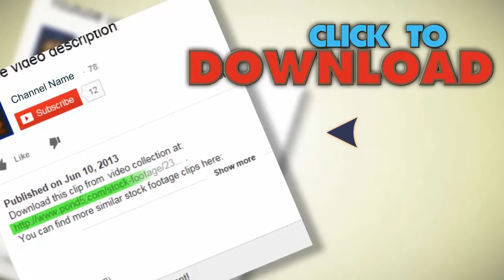Christmas Celebration. Stock Footage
You have watched Christmas Celebration. Stock Footage"